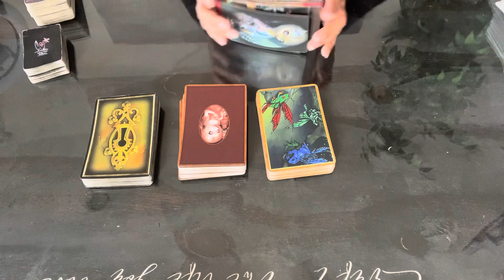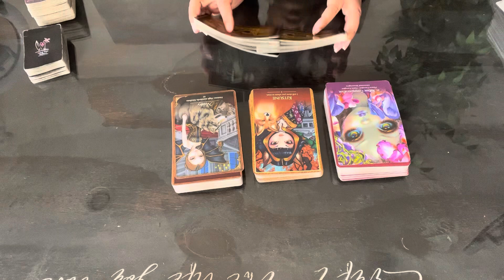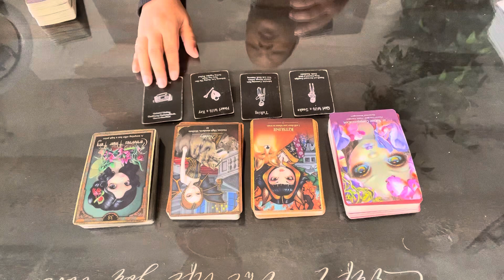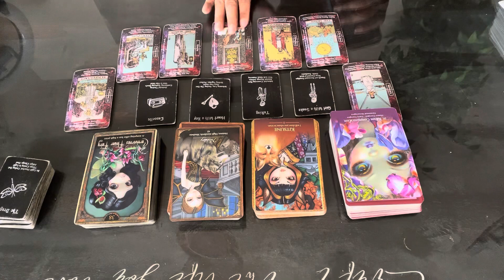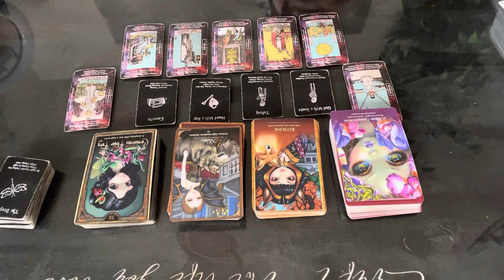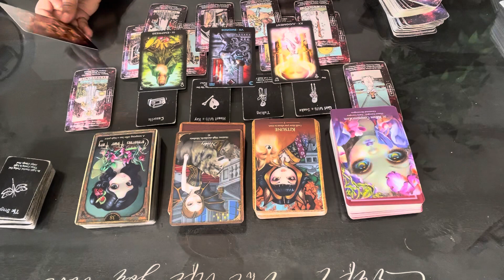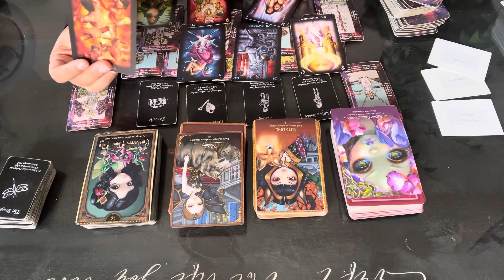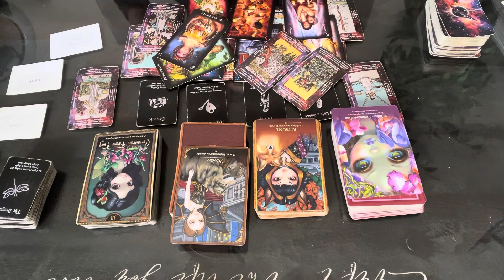PISCES ♓️ (TOWERS) THE PEOPLE THAT TRIED TO END YOU ALL SUFFERING THE CONSEQUENCES OF THEIR ACTIONS